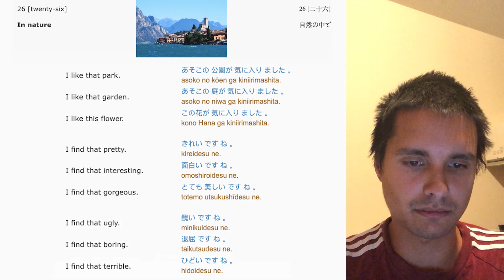Learning Japanese #26 In nature